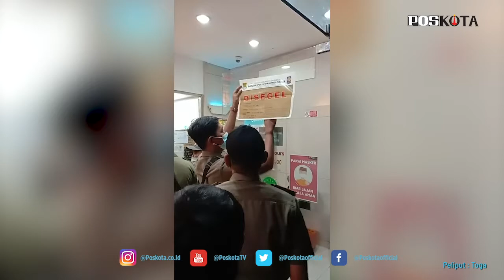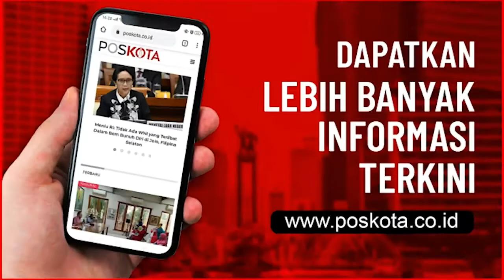SEJUMLAH TEMPAT HIBURAN MALAM DI GADING SERPONG DISEGEL PETUGAS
TANGERANG (Pos Kota) - Nekat beroperasi saat malam pergantian tahun, sejumlah tempat hiburan malam di wilayah Gading Serpong, Kecamatan Kelapa Dua, Kabupaten Tangerang tutup paksa petugas gabungan.

Kapolsek Kelapa Dua, AKP Muharram Wibisono mengatakan pihaknya melakukan patroli sebanyak dua kali, dimana dalam patroli skala besar pertama dikerahkan sebanyak 80 personel gabungan dari TNI - Polri bersama Pemkab Tangerang untuk keliling melakukan monitoring pelanggaran covid-19.

Untuk mengantisipasi adanya THM yang membandel, maka petugas melanjutkan dengan patroli Tiga Pilar Musyawarah Pimpinan Kecamatan (Muspika) Kelapa Dua dengan 40 personel.

"Semua tempat hiburan malam kita cek, dan kalau ada yang kedapatan beroperasi maka akan kita bubarkan dan lakukan penutupan," ujar Wibi kepada poskota.co.id, Jumat (1/1/2020).